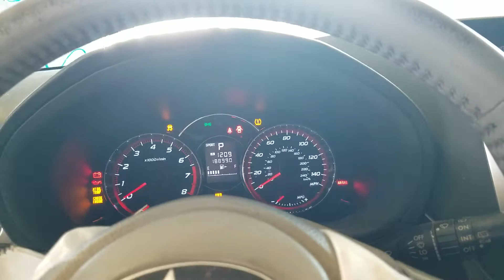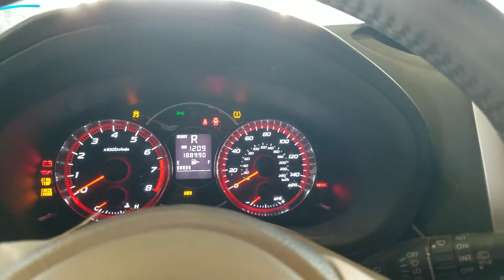21G1025, 2011 SUBARU FORESTER, A.T, 2.5L, 188990 MILES, 4X4, MORRISON'S AUTO INC.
21G1025, 2011 SUBARU FORESTER, A.T, 2.5L, 188990 MILES, 4X4, MORRISON'S AUTO INC.